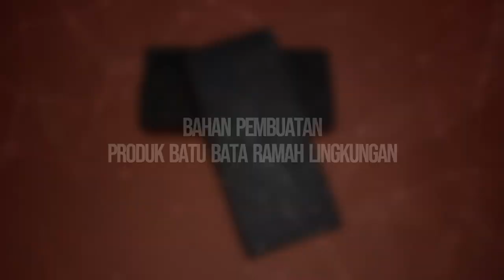UNIPI - Pengolahan Limbah Plastik Tertolak Menjadi Bahan Baku Produk Batu Bata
Universitas Insan Pembangunan Indonesia
@KANVAS GEMILANG 2023

Pengolahan Limbah Plastik Tertolak Menjadi Bahan Baku Produk Batu Bata

- Nugroho Wisnu Murti
- Andhika Ferdinanto

video src  : @fwthinking @clipchampcom